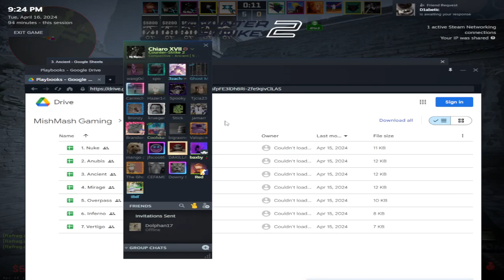4/16/24 Ancient Scrim 2 (29-11)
Song-

Some nerds i know..